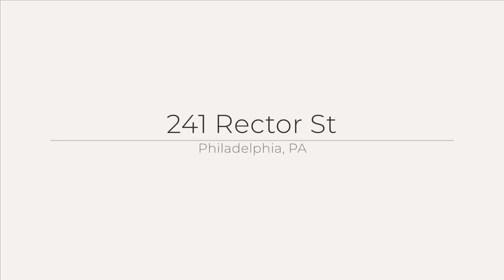241 Rector St, Philadelphia, PA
See the Property Website! :: The Kristin Ciarmella & Libbi Skivo Team - Keller Williams Realty Devon - Wayne - :: One of the finest homes in Manayunk begins showings on Friday! The custom updates offered in this home make it home truly stand out from the rest. Considered to be one of the nicest streets in Manayunk by many, Rector St. is a level and wide street with parking on either side, and is in close proximity to Main St; enjoy the wide variety of restaurants and shops, or take a stroll on the towpath, just minutes away! Distinctive features include custom built-in cabinetry and shelving, new luxury vinyl tile throughout (9/20), a "bonus" closet with organization system, two outdoor living areas that are a true extension of the living space, a fully fenced-in rear yard and stunning views of the Philadelphia skyline from your windows. An interior decorator lives here, and it is evident in the paint colors, flooring and fixture selections.When you pull up, you will notice the welcoming curb appeal with a framed flower bed and cozy covered front porch with recently installed ceiling fan. Open the door to find an open, light filled space, with updated LVT flooring, ceiling fan, pleasant paint color, and the true "WOW" of this room-the updated fireplace facade and custom built-in cabinets and shelving (9/22)- perfect for decor, storage, and an additional counter space when entertaining! Pass through the arched entry to the hub of the home where the dining area connects nicely with the kitchen by way of a granite peninsula. Tasteful gray cabinets, SS appliances, glass tile backsplash and a nearby pantry makes for a well rounded kitchen- the peninsula adds to the counter space significantly! The dining room is spacious enough for a large table (and also features a storage/coat closet), and the openness between the rooms and convenient access to the deck makes this a home where you will want to entertain! Through the newer back door (1/22) with built-in blinds/screen door is a spacious deck with pergola accents, built-in seating, and plenty of space for a large table. Down a few steps into your fully fenced rear yard and a dedicated BBQ space, as well as ample storage underneath the deck. A gate to the rear alleyway offers another point of access. The upper level leaves you with that clean, move-in ready feeling, between the flooring, paint colors, updated lighting, and a bonus hall closet with custom organization; the owner has maximized every inch of space in this home! A full bath with tub and tile complete this level, but don't forget to check out the views of the Philly skyline from the bedrooms windows!The basement is currently being used for laundry and a workout space, but another bonus- there is a toilet already installed that could easily be turned into a powder room should you finish the basement; there are Bilco doors for egress and the ceilings are high to make finishing a possibility!There's more: New 8,000BTU Air Conditioner in the main bedroom (8/17)/new 15,000BTU Air Conditioner (main level-6/19), new PVC stack pipe (11/17), new roof (4/18), new hot water heater (3/19), extensive electrical work (10/19), radiator covers- see attached list for upgrades and maintenance items.Ideally located: There is a bus stop on the corner and TWO nearby train stations for an easy commute to Center City. Manayunk Pizza at the corner is yet another perk! Pretzel Park, running paths, Main St...the list goes on!